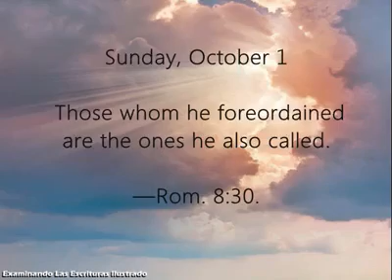Daily Text Sunday, October 1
Ingles

Daily Text

Those whom he foreordained are the ones he also called.—Rom. 8:30.

Jehovah began choosing anointed ones after Jesus’ death and resurrection, and it seems that all in the first-century Christian congregation were anointed. From the first century until the beginning of the last days, the vast majority of those who claimed to follow Christ were false Christians; Jesus likened them to “weeds.” Even so, Jehovah continued to anoint some faithful ones throughout that time, and they proved to be like the “wheat” Jesus described. (Matt. 13:24-30) During the last days, Jehovah has continued to select those who will make up the 144,000. If he chooses to wait until late into that period to select some for that privilege, who are we to question his wisdom? (Isa. 45:9; Dan. 4:35; Rom. 9:11, 16) We must be careful not to react like the disgruntled workers who complained about the way their master dealt with the 11th-hour workers.—Matt. 20:8-15. w16.01 4:15